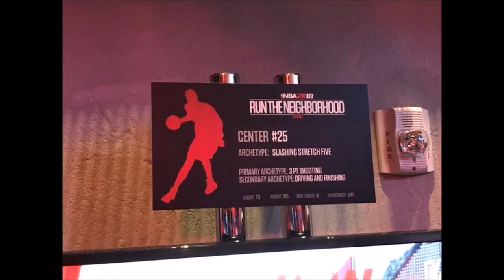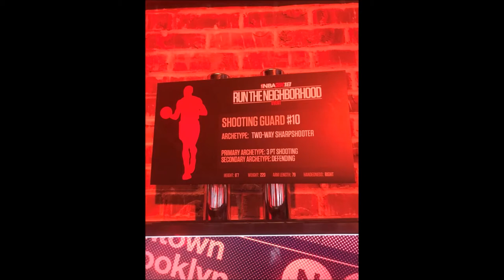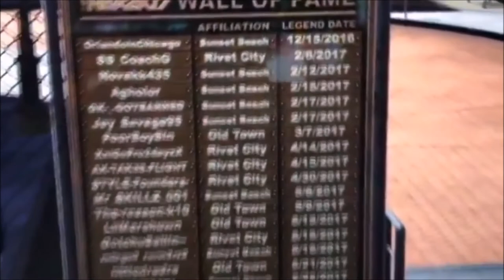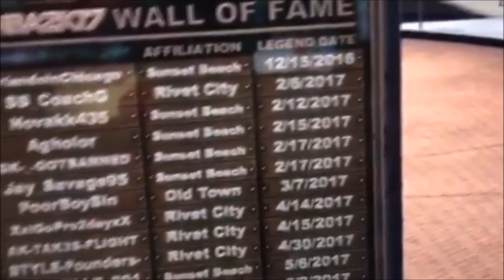NBA 2K18 - DUAL AND PURE ARCHETYPES CONFIRMED!!! PRIMARY AND SECONDARY BUILDS!! EXCLUSIVE FOOTAGE!!!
DUAL AND PURE ARCHETYPES CONFIRMED IN NBA 2K18
PRIMARY ARCHETYPES
SECONDARY ARCHETYPES
NBA 2K18 EXCLUSIVE FOOTAGE

Xbox GT : Trill Merd
PSN : TrillMerd

*IGNORE TAGS*